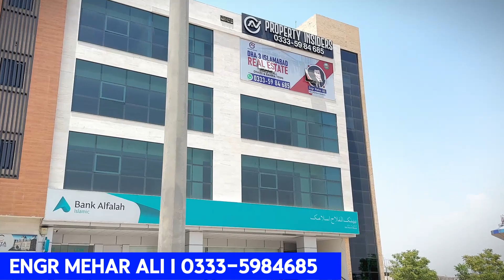𝗗𝗲𝘃𝗲𝗹𝗼𝗽𝗺𝗲𝗻𝘁𝘀 𝗳𝗼𝗿 𝗥𝗲𝘀𝗶𝗱𝗲𝗻𝘁𝘀 𝗶𝗻 𝗗𝗛𝗔 𝟯 𝗜𝘀𝗹𝗮𝗺𝗮𝗯𝗮𝗱 𝗜 𝗠𝗼𝘀𝘁 𝗔𝘀𝗸𝗶𝗻𝗴 𝗤𝘂𝗲𝘀𝘁𝗶𝗼𝗻.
Engr Mehar Ali I 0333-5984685